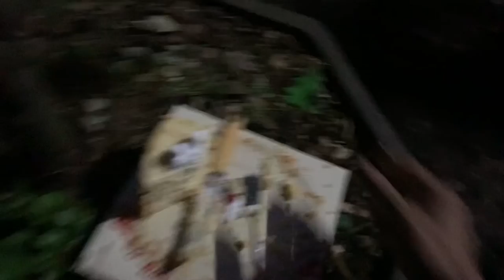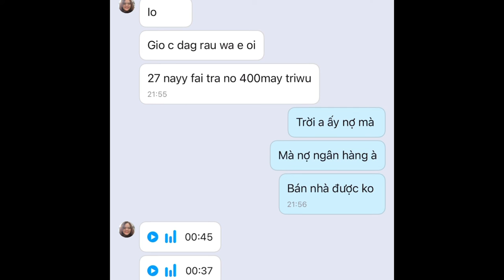Chồng mắc covid mất để lại vợ con khoản nợ test virus omicron gần 500 triệu cần trả trước Noel 2021